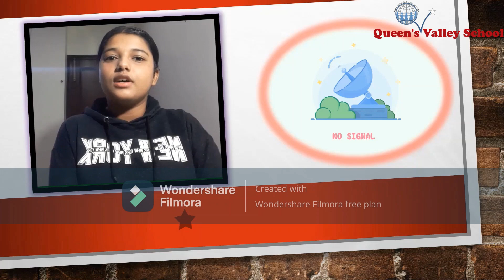CLASS XI D_SPECIAL ASSEMBLY